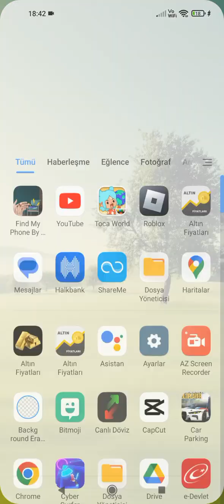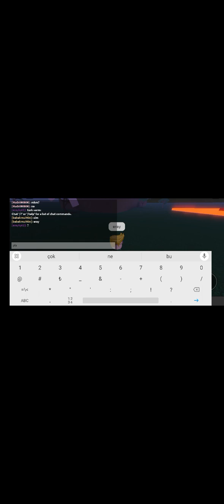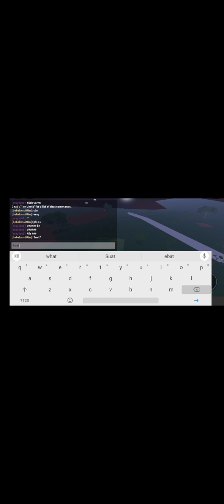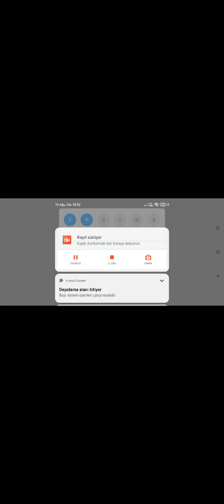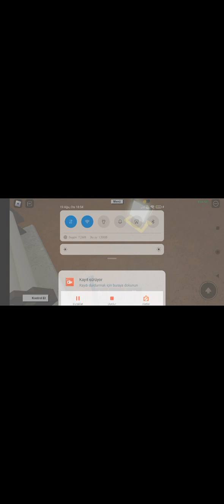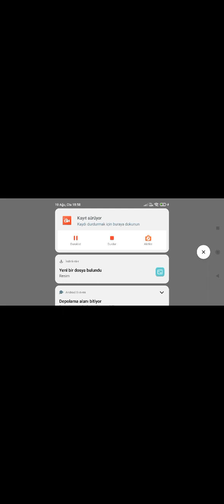19 Ağustos 2023